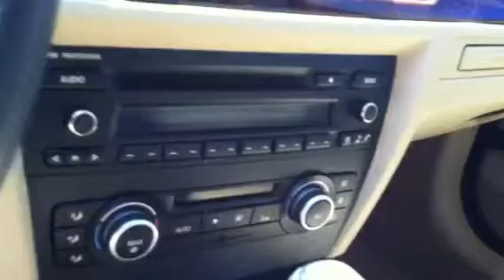2010 BMW 328 I Lagrange Toyota T.S.